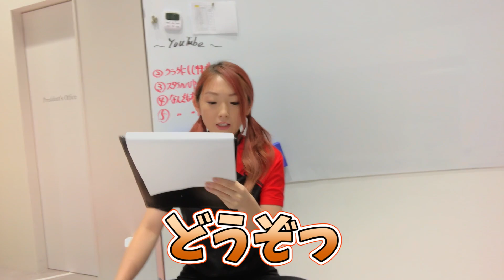なんでも答えちゃうっ!!遠慮なしの質問コーナーPart2!!【ストレッチトレーナー兼子ただしチャンネル】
視聴者からの質問全てに答えちゃうなんでも質問コーナー第二弾!!
今回はちょっぴり恥ずかしい質問あったけどバシバシ答えていくわよっ!!

【これまでの科学的ストレッチはこちら！】

所在地/東京都中央区銀座1-19-15 DAI3銀座本社ビル1F
営業時間/11:00～19:00 (最終受付18:30)
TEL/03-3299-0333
ご案内/銀座一丁目駅、10番出口をでて左にまっすぐ進むと昭和通りにぶつかります。信号を渡り、銀座一郵便局が左側に出てきます。カフェベローチェの隣のビル1階がSSS銀座storeです。

【オンラインサロンで兼子ただしのストレッチが学べます】